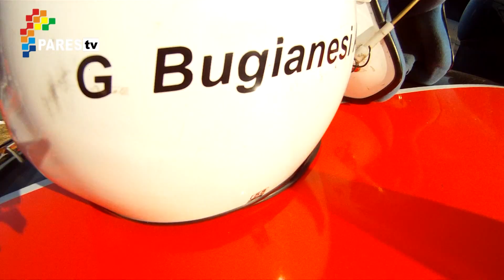Largada Rally Federal Luján 2013 - Auto Moto Club Luján